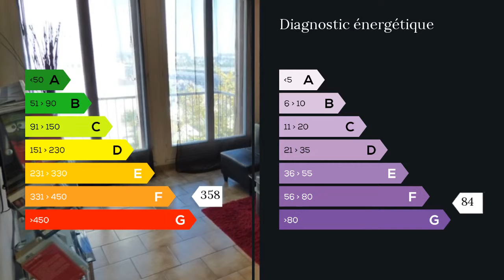A vendre - Appartement - Orleans (45000) - 3 pièces - 57m²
Orléans Québec Sansonnières, à 5 minutes à pied du tram, de la cité administrative et de la gare SNCF d'Orléans, appartement 3 pièces de 57m2 au 8ème étage, avec balcon et cave. La résidence, sécurisée, comprend un ascenseur et un gardien. Salon de 17m2 donnant sur balcon, cuisine séparée de 8m2 ouverte sur le salon, cellier, 2 chambres (9m2 et 10m2), salle d'eau, WC séparé, entrée, placards, cave. Taxe foncière de 1000 euros par an et charges de copropriété de 200 euros par mois (comprenant chauffage, gardien, eau froide et chaude, syndic, entretien des parties communes, ascenseur). Prix de 91000 euros honoraires Maxihome inclus. Agent commercial indépendant du réseau national clairimmo Maxihome N° RSAC : 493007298 - Ville du greffe : RSAC ORLEANS